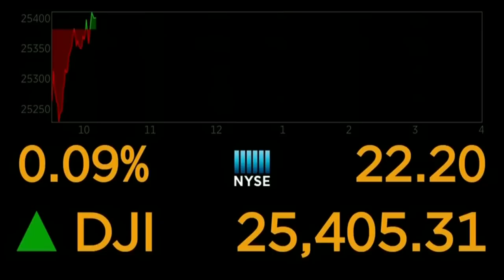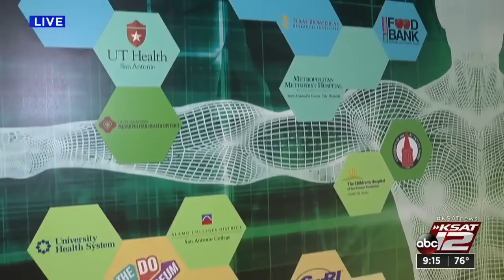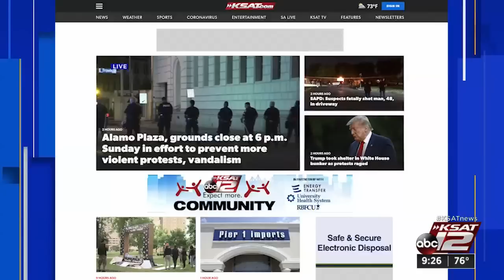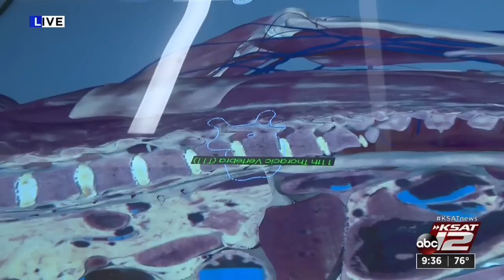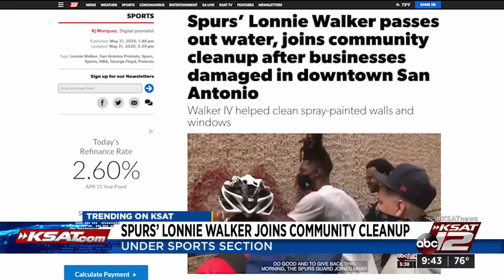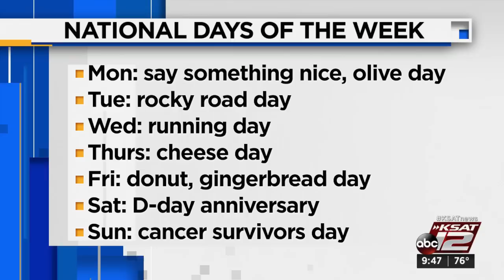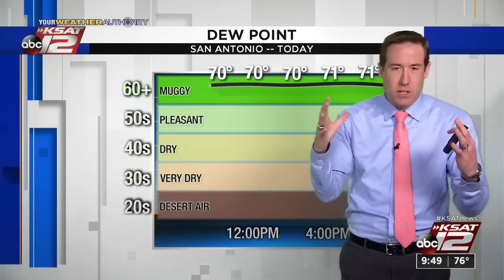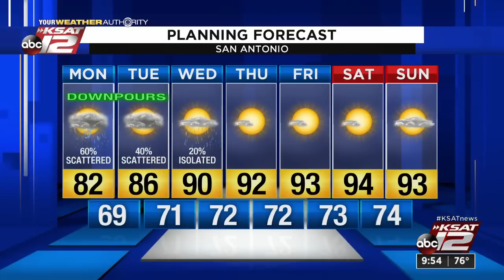GMSA at 9 a.m. : Jun 01, 2020